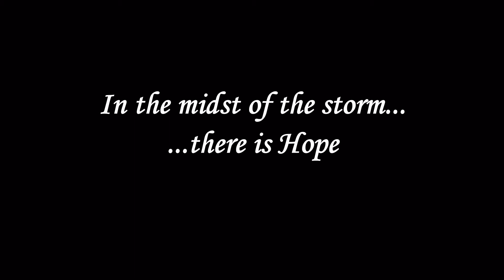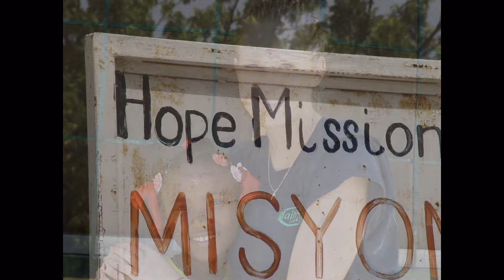Love is Here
Music slide video created for the Mission of Hope fund raiser.  Created to the music Love is Here, by Tenth Avenue North